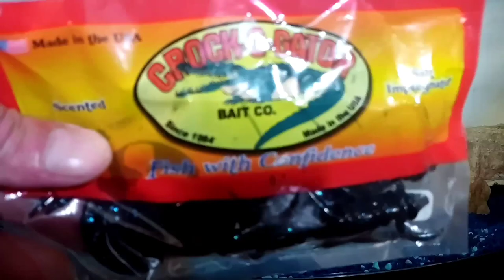Let's Get Tanked